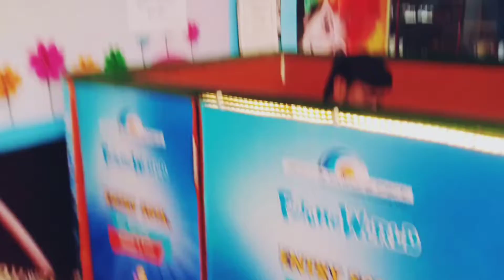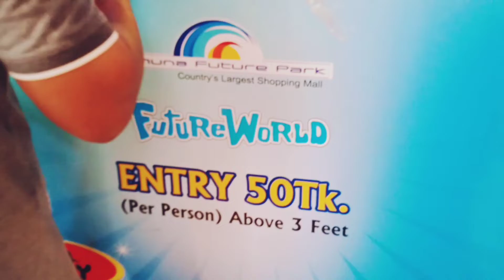Abc song baby play moment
Welcome to Kanij Gallery